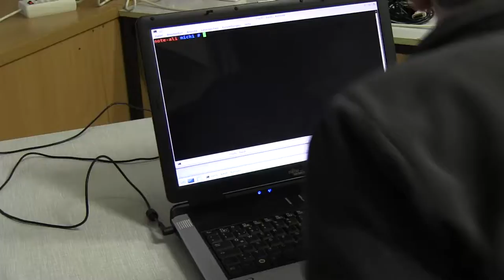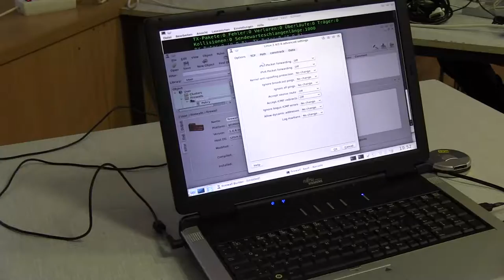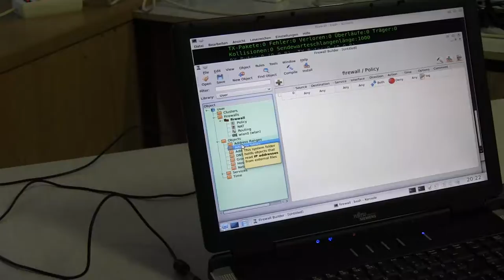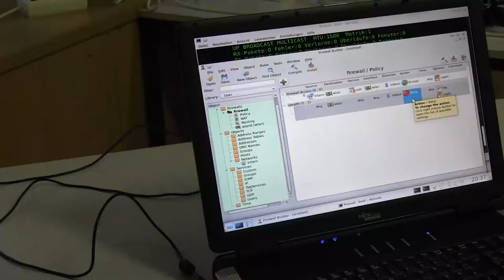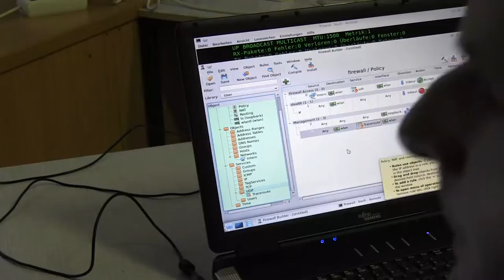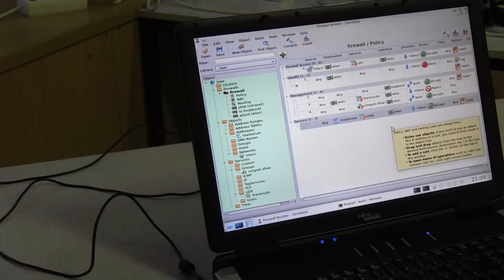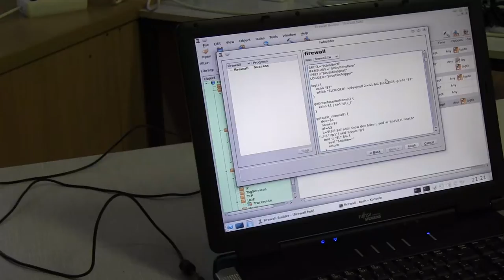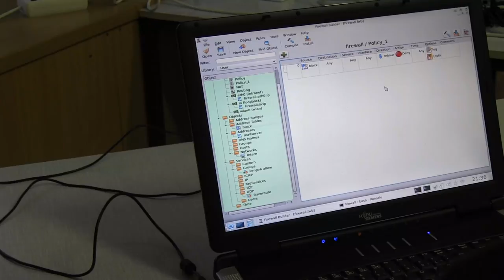fwbuilder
Dr. Ralf Schlatterbeck
fwbuilder Grundlagen